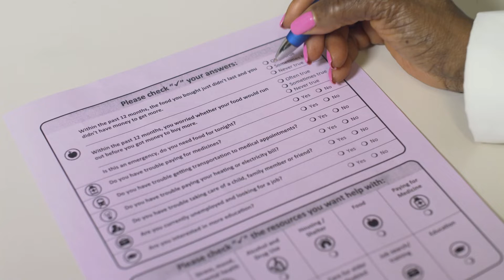Addressing Social Determinants of Health: Maureen's Story [with CC]